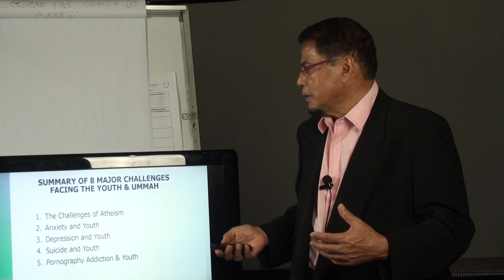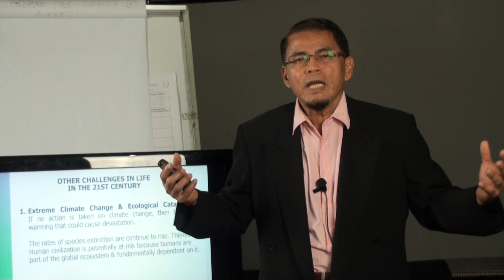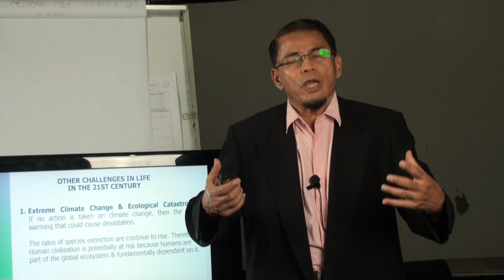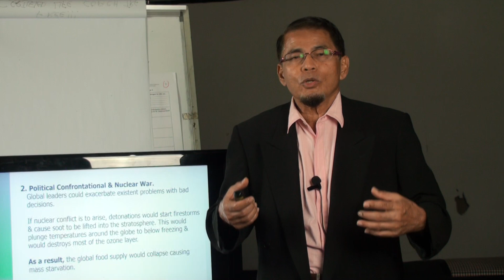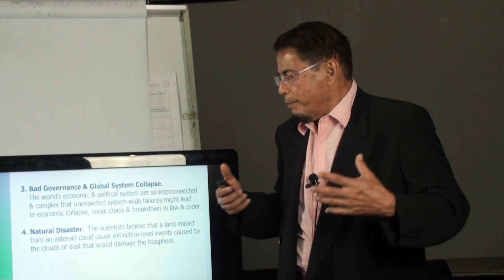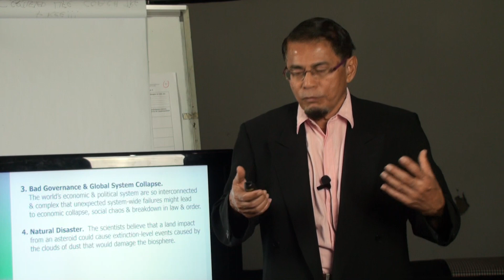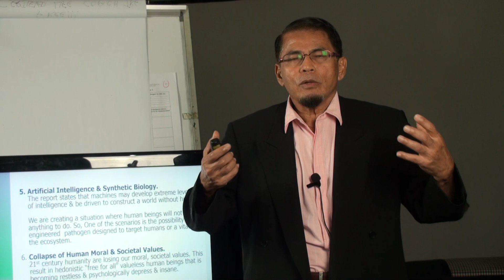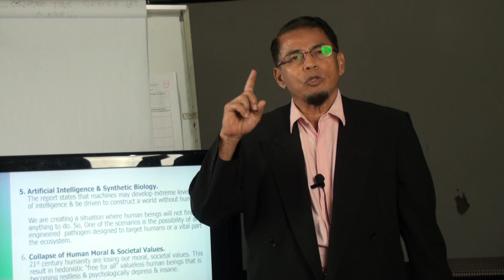Video 293:Certified Coach: Other Challenges in Life in the 21st Century